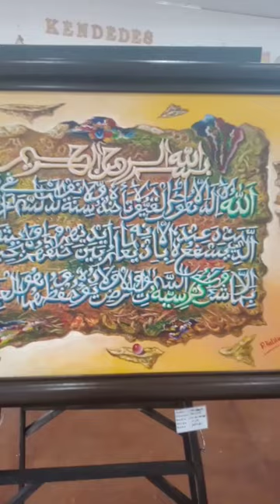Pameran " MBEBER KLOSO"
Gallery Kendedes baru opening hari Jum'at tgl 12 Januari 2024 dengan ditandai pameran bersama Mbeber kloso yang diikuti 21 oleh Pelukis malang raya ada juga beberapa undangan dari Banyuwangi dan Surabaya